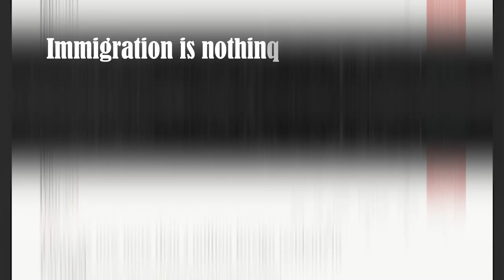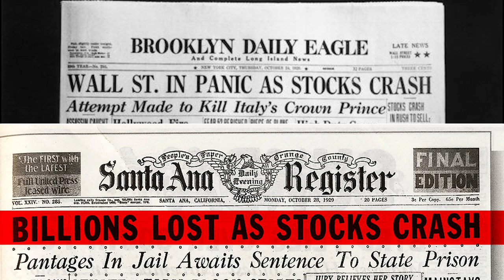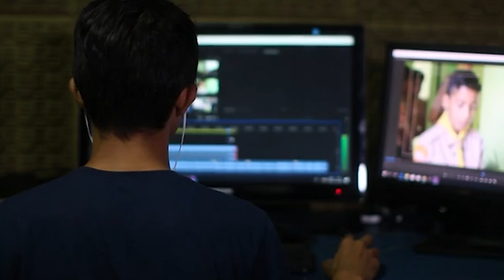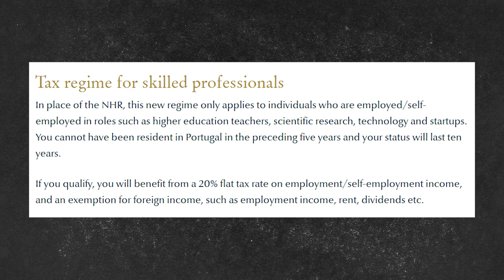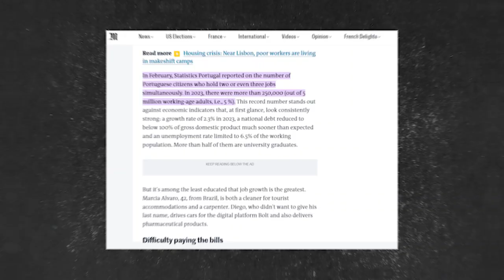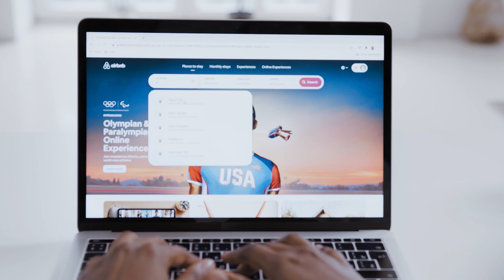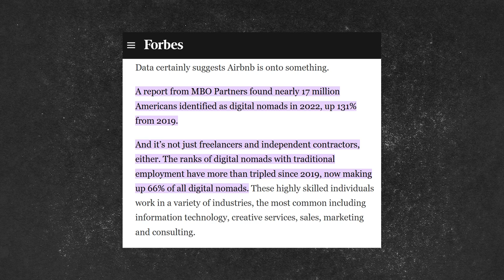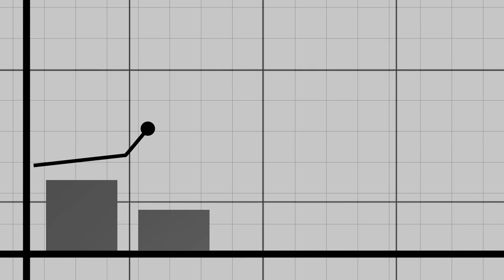The Dark Truth: Immigration's Toll on Portugal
Portugal is a great place to visit. however, the  problem is, when the Western culture brings over all the money buying up all the houses, everything in the surrounding area inflates which means it costs more to go there, and considering they are heavy tourists areas, locals and the rest of the country are starting to feel the impact because its spreading fast with the digital nomads...